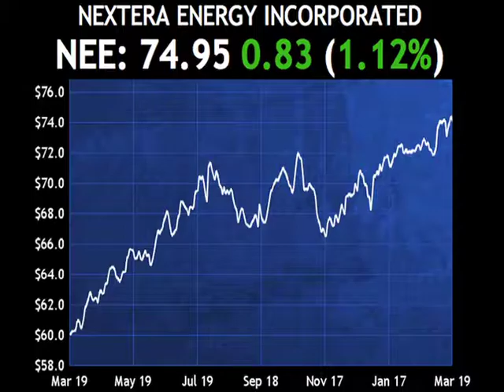Passfail.com News: Analyst Moves: NEE, PDCO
NextEra Energy (NEE) was upgraded by KeyBanc (KEY) from hold to buy with a price target of $80 as the current valuation provides investors with an attractive entry point.

Patterson (PDCO) was upgraded by UBS (UBS) from neutral to buy with a price target of $43 as the company stands to benefit from increased demand in North America.

Shares are higher by about 1 percent.